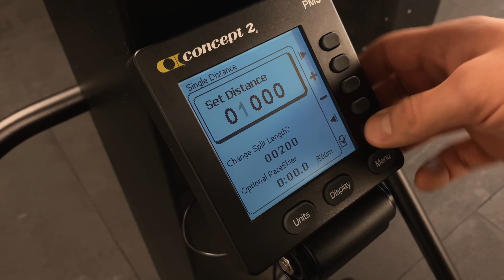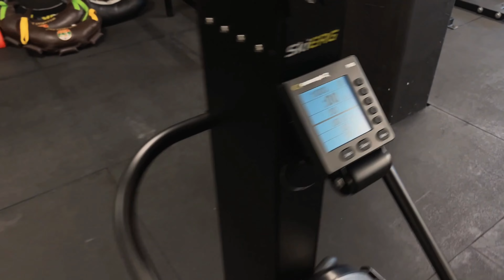CARDIO PYRAMIDE WORKOUT | CMD GYM | SKI-JUMPROPE-KETTLEBELL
Today we take a break from the big gains workouts and get some heavy breathing in with the cardio session.